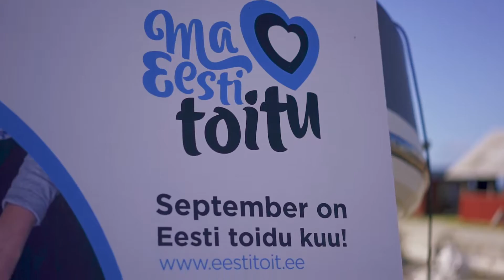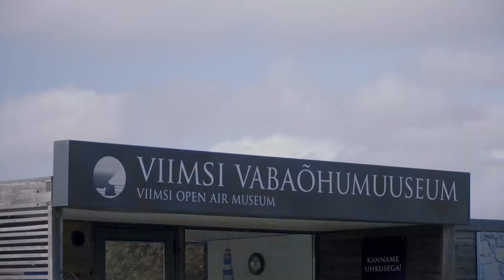Estonian Food Month 2016